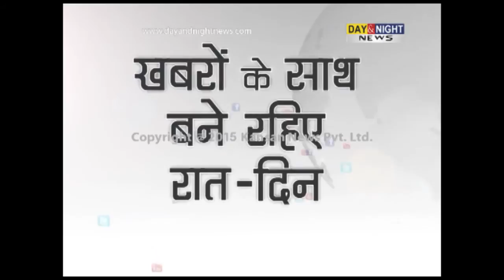Kuldeep Bishnoi's son gets death threat, demand for Rs 10 crore ransom | Hisar